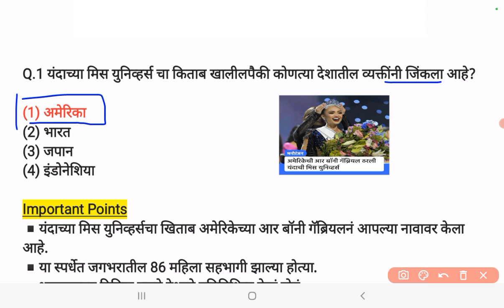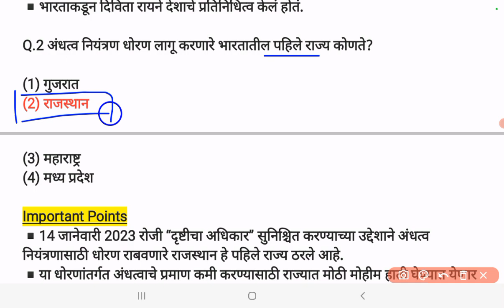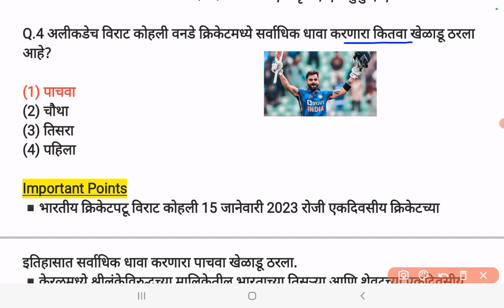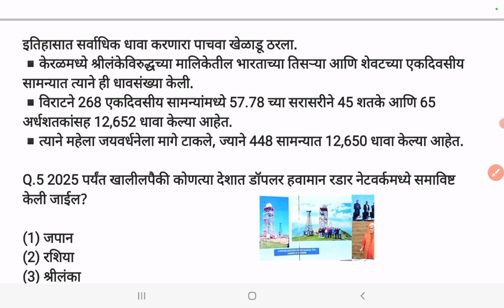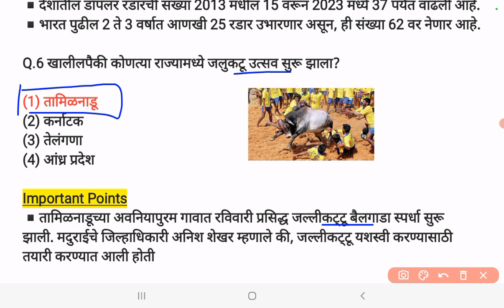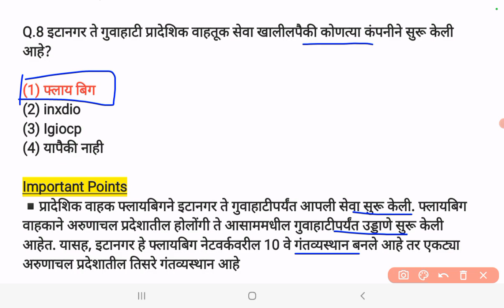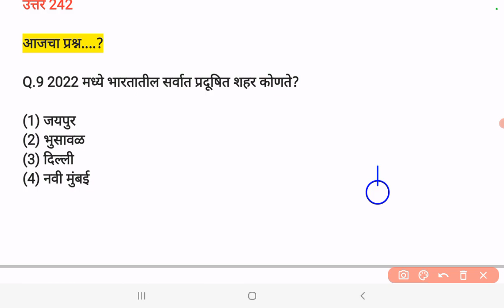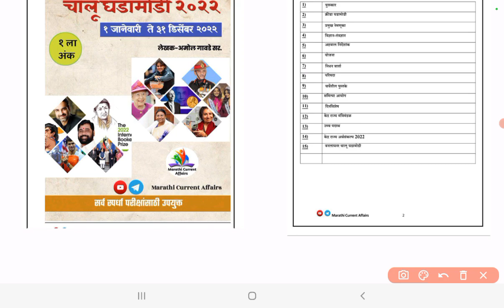16 ते 17 Jan2023 | Marathi Current Affairs | Today Current Affairs Marathi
16 ते 17 Jan2023 | Marathi Current Affairs | Current Affairs Marathi | Today Current Affairs Marathi

नमस्कार मित्रांनो
Ghadamodi 2022
taffairsmarathi